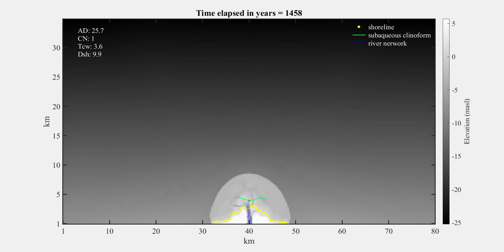Wave delta morphology